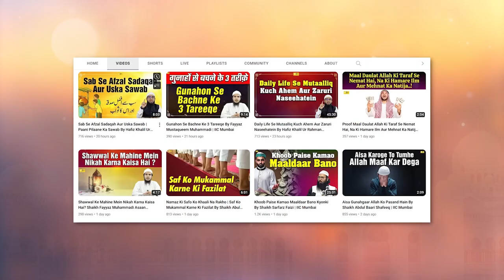Meezaan Mein Wazanii 2 Azeem Kalimaat By Hafiz Niyaz Ahmad Sanabili | IIC Mumbai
Bank Account Details:
ILM FOUNDATION
ICICI Bank
Savings account
IFSC CODE-ICIC0001028